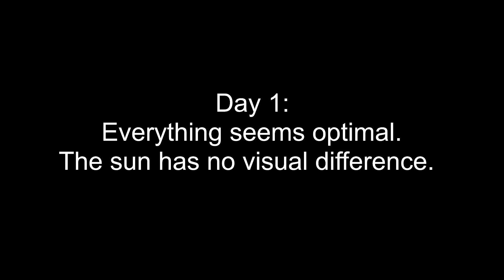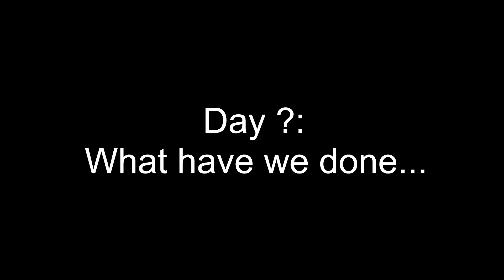In The Stars: Project Solara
Trial Run. Despite the results, the research is promising... The dwarf is next.